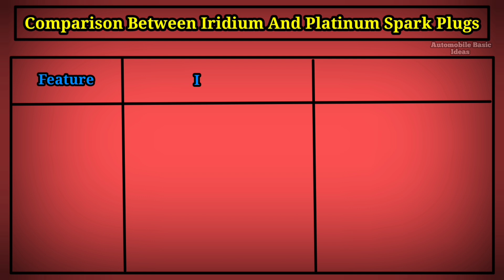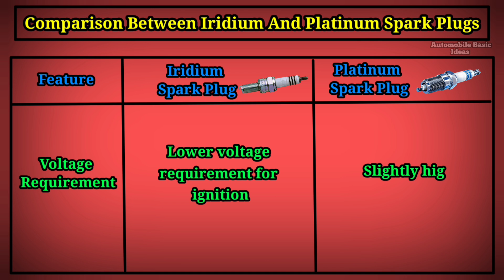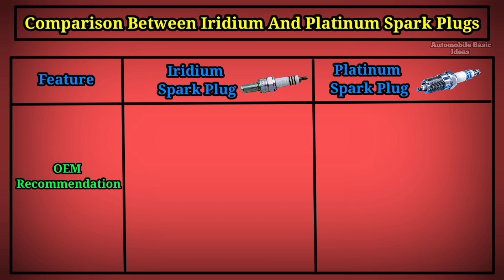Comparison Between Iridium And Platinum Spark Plugs